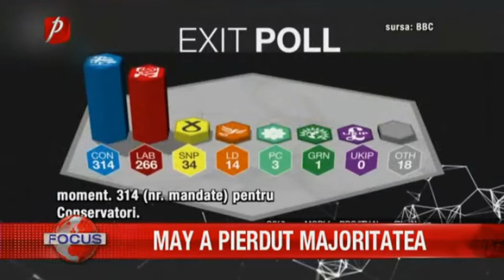MAY A PIERDUT MAJORITATEA